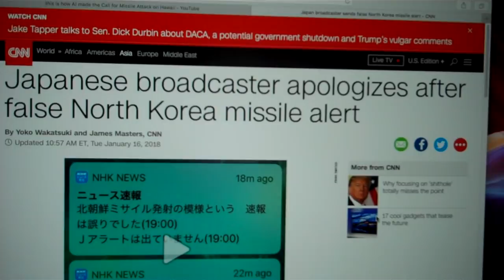AI attack on Japan on 1-16 -2018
thank you my friend  Yshi Tida for the tip